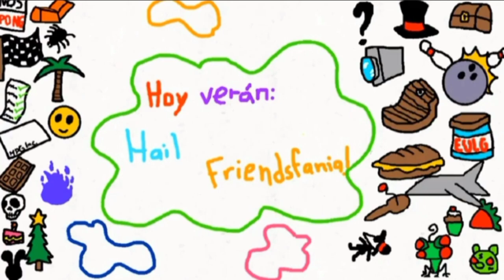Amiguis Episodio 30 Hail Friendsfania! (¿Resubido?)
Pumkin decide crear su propio país para alejarse de la gente de Gamelovania
Shivana trata de que la agencia de control gubernamental atrape a Pumkin en el acto
Y ya, por que la otras 2 tramas ya no se pudieron recuperar Q-Q

■■■■■■■■■▶MIS REDES Y GRUPOS DEL CANAL◀■■■■■■■■■

■■■■■■■■■▶PRÓXIMAMENTE◀■■■■■■■■■
❃Reaccionando a mis Viejos Videos
❃Five Nights At Treasure Island 2020 Gameplay
❃Planes de Doof Temporada 3
❃Happy Tree Friends Loquendo
❃Queso y Tortilla Meme
❃Mira se parece a ti Meme
❃I Wanna Live Meme Spy vs Spy
❃Spy vs Spy Radio Transmission Reanimated

Si ustedes quieren saber más información de futuros videos, o si quieren dar sus propuestas para que suba más contenido variado en el canal, ¡entonces únanse a mi servidor de discord!
¡Se van a divertir mucho! ¡únanse!
Les juro que no se arrepentirán nwn